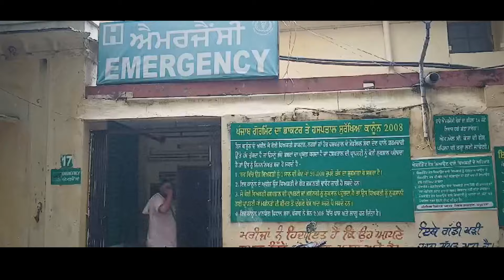ਕਪੂਰਥਲਾ ਦੇ ਇਸ ਇਲਾਕੇ 'ਚ ਗੰਦੇ ਪਾਣੀ ਨਾਲ ਕਈ ਲੋਕ ਹੋਏ ਬਿਮਾਰ, ਕਈਆਂ ਦੀਆਂ ਮੌ.ਤਾਂ